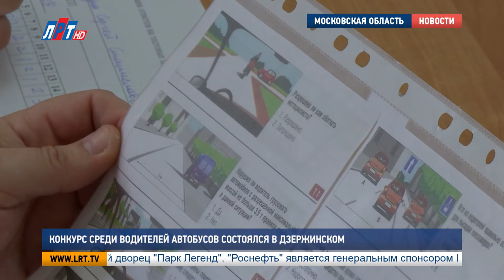Конкурс среди водителей автобусов состоялся в Дзержинском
В Дзержинском впервые прошел конкурс профессионального мастерства среди водителей микроавтобусов. В нем приняли участие сотрудники 10 компаний – перевозчиков. На специальной тренировочной площадке им пришлось преодолеть несколько испытаний. Подробности далее.

Необычный, но полезный конкурс профессионального мастерства начался с регистрации и медицинского осмотра. Состояние здоровья всех водителей оказалось удовлетворительным. Но, на некоторых немного сказывается волнение перед состязанием.

"Немножко волнуетесь? 145/75. Ну, конечно, волнение, но все хорошо".

А уже потом на тренировочной площадке водителям напомнили о правилах оказания первой медицинской помощи. На специальном манекене участникам конкурса показали, как правильно делать массаж сердца и искусственное дыхание.

"Два вдоха и 15 нажатий на грудную клетку? Все, спасибо".

Перед тем, как приступить к выполнению заданий, участникам в очередной раз напомнили, с какой целью проводится этот конкурс. Еще в советские времена такие мероприятия были неотъемлемой частью работы транспортного предприятия. Звание «Лучший водитель» давало право на прибавку к зарплате. Вот и сейчас принято решение возрождать старые добрые традиции.

Эдуард Сигалов, заместитель главы городского округа Люберцы:
"Те водители, которые занимали первые места, они становились водителями-наставниками, и они потом обучали молодых водителей, и это будет тоже сейчас внедряться, обучать молодых водителей правильному вождению, безопасному, безаварийному вождению".

Безопасное и безаварийное вождение общественного транспорта, действительно, тема актуальная. Несмотря на то, что на территории обслуживания люберецкой ГИБДД на 12 % снизилось количество аварий с участием автобусов и маршруток, количественный показатель остается довольно высоким.

Александр Лобойко, заместитель начальника ОГИБДД МУ МВД России «Люберецкое»:
"Огромное количество маршруток, огромное количество перевозимых пассажиров, к сожалению, показатель травматизма оставляет желать лучшего. Наверное, это мероприятие позволит что-то в лучшую сторону изменить".

Проверка знаний дорожного движения, основ медицинской помощи, маневрирование и устранение технической неисправности. В каждом этапе конкурса выявят лучших водителей. Стоит отметить, что подготовка к соревнованиям началась еще полгода назад. Хотя, как отмечают, участники, каждый выход на рейс – это и есть работа над самосовершенствованием.

Денис Вакуленко, участник конкурса, водитель маршрута No8, г. Люберцы:
"Как правило, тренировки проходят каждый день. Всё-таки, пассажиров возим, большая ответственность. Так что, в принципе, это со стажем все приходит".

В последний раз подобный конкурс водительского мастерства проходил 4 года назад. Отныне мероприятие станет ежегодным. Для этих целей будут выделены средства из муниципального бюджета.

Луиза Егиазарян. Александр Дегурко